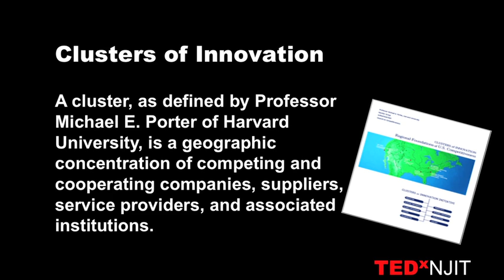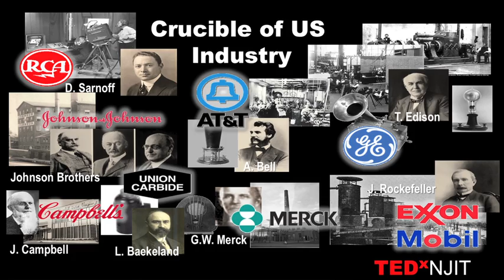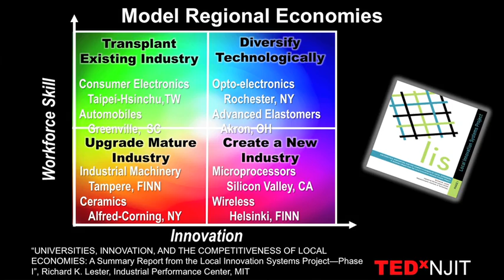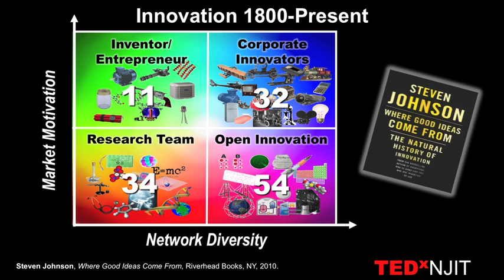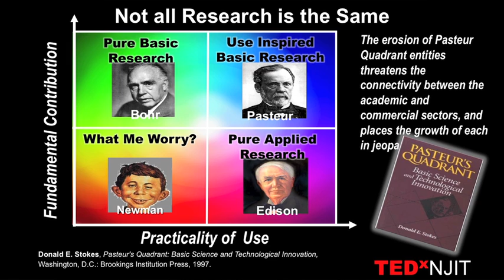TEDxNJIT - Dr. Donald H. Sebastian - Developing Regional Economies: Collaborating to Compete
Donald Sebastian is the Sr. Vice President for Research & Development at New Jersey Institute of Technology and a leading advocate of revitalizing the production sector  and forging new models for public -- private partnering to foster innovative culture. He believes restoring American competitiveness will require letting loose of stereotypical views on discovery, invention and commercialization.  Regional economies throughout the world prove that one can collaborate to compete, and the fundamental change in US business structure over the last 30 years demands that we learn, adapt and adopt.